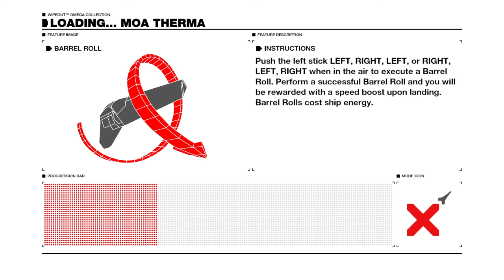WIPEOUT™ OMEGA COLLECTION Assegai Eliminator